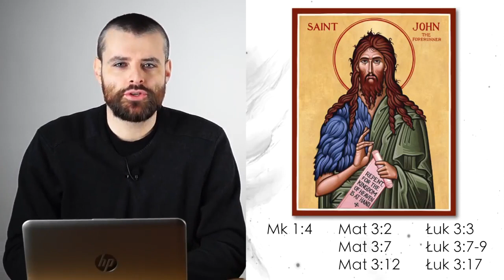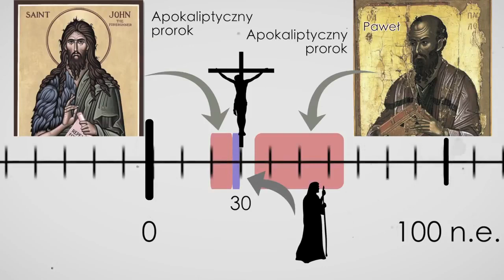Klucz do zrozumienia Ewangelii. Karol Fjałkowski